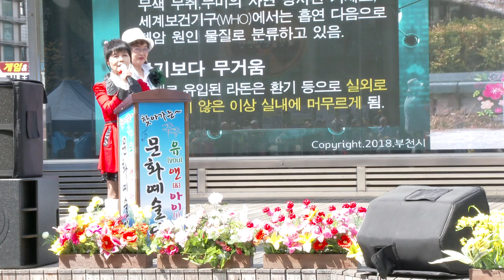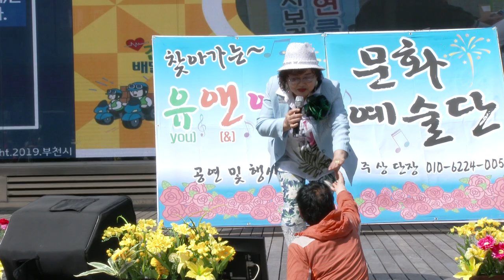정현숙 가수(사랑이뭐길래/물음표만남기고)마루광장 유앤아이공연단19-4-28영상감독 장털보